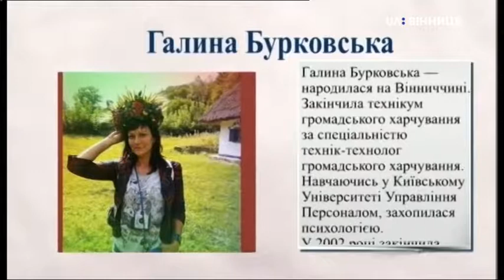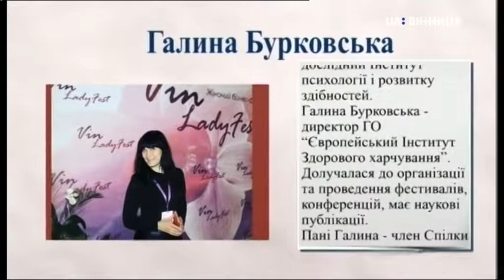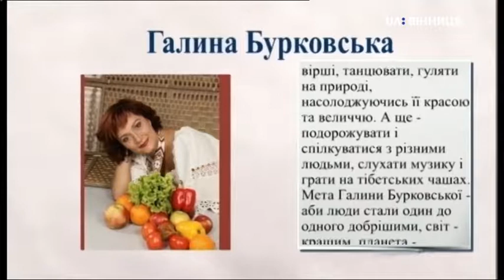Гість НД Галина Бурковська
Галина Бурковська — дієтологиня.

Говорили про гарбузову дієту, її користь та страви, які можна приготувати з цього овоча.